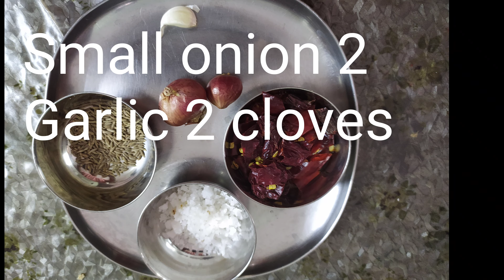MANGO SAMBAR/மாங்காய் சாம்பார்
This is my 50th video. Thank you all for supporting me till now.
This sambar is very tangy and tasty. Whenever we make this sambar,our home will be filled with sambar's aroma. No one can resist eating this tasty sambar.
We can even make sambar just with mangoes.